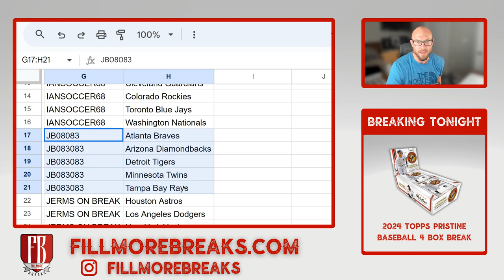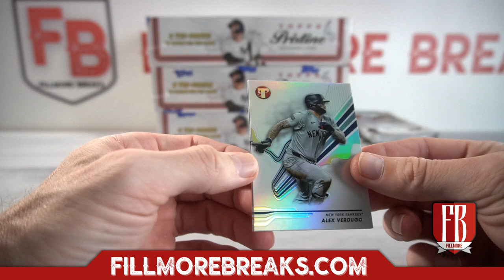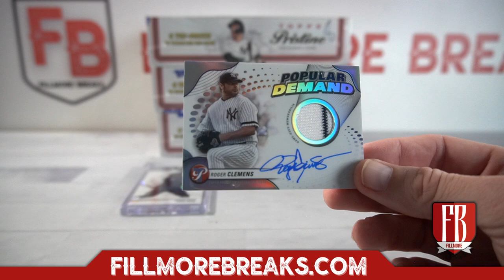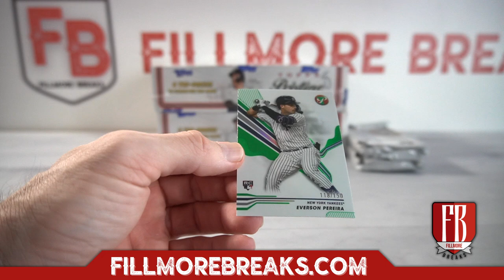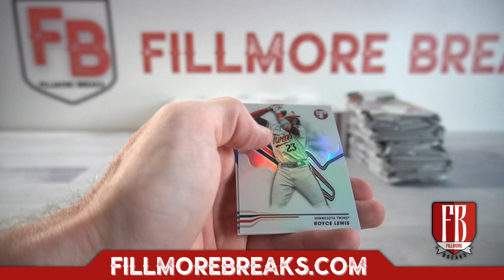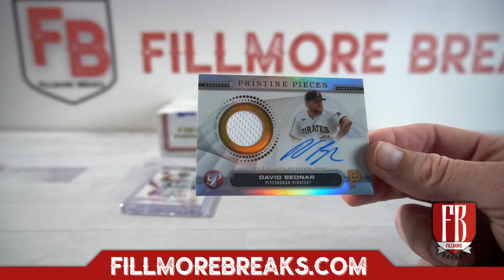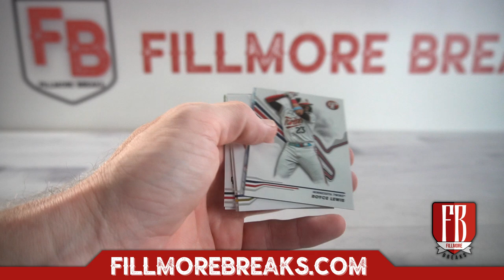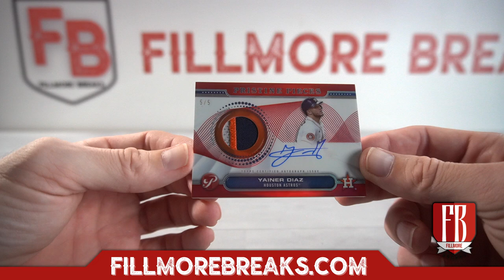2024 Topps Pristine Baseball | 4 Box Break #8 Pick Your Teams